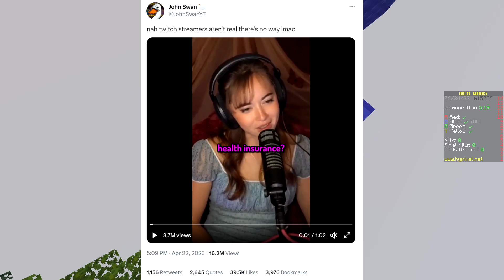So Stupid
twitch streamers are at it again